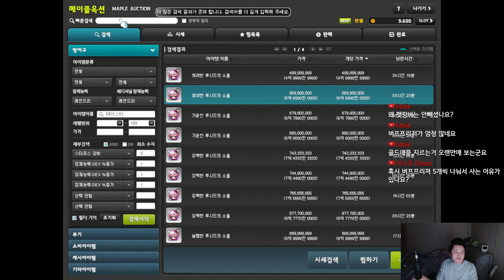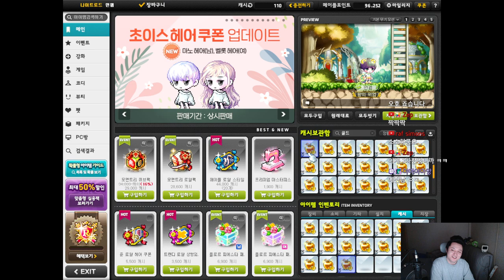골드애플 (독사과) 1차전 640개 고속진행 - 먼치 메이플스토리